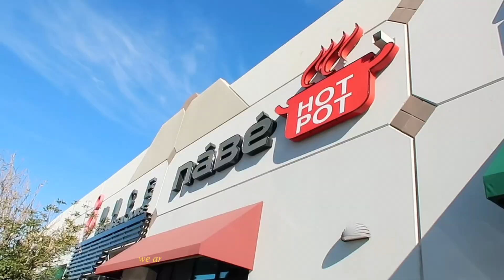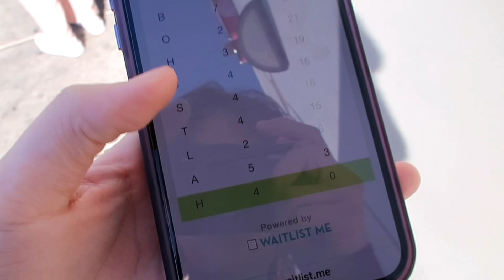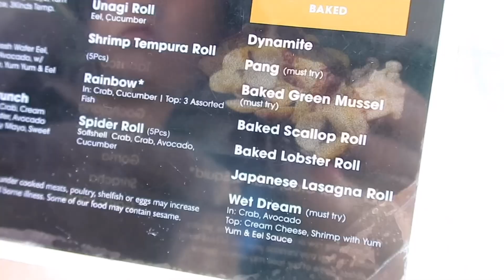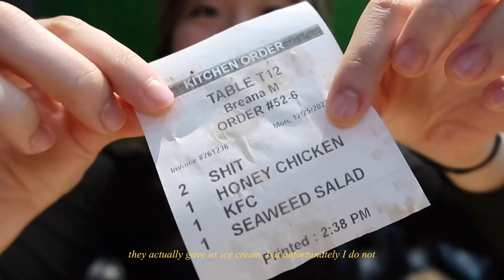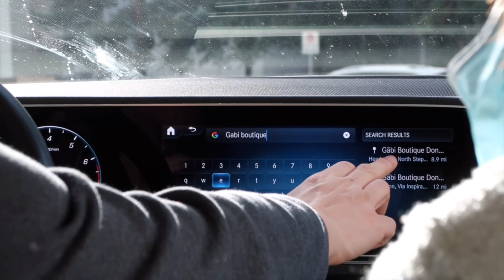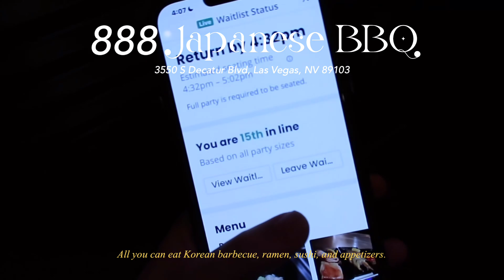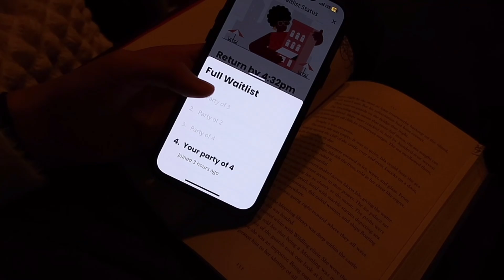3 UNIQUE MUST-TRY NOMS in LAS VEGAS 🍱 what I eat in a weekend vlog ✌🏻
3 must try noms at LAS VEGAS! these are the very 3 places that kept my family coming back for now the 3rd year IN A ROW!!! the 6 hour long road trips are made worth it by these eats. I promise you won't be disappointed!!! So come along with me and the fam on our weekend of eats in Las Vegas.

neko atsume bgm cover by Josiah everhart
Bossanova - Today's diary by Chiro

FAQ ✏️
heyyy I'm Hannah! I'm from California, and I currently attend Northwestern University!
ethnicity: Chinese
bday: November 24th, 2004
camera: Canon G7X Mark II + iPhone 13 Pro Max
editing software: iMovie & VLLO